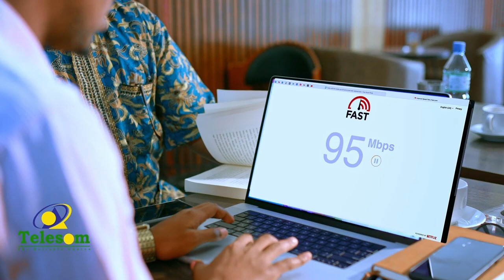Xeer Ilaaliyaha iyo Maxkamaduba waxa ay ka hordhaceen go'aankii Golaha Wakiillada ee dastuuriga ahaa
Garyaqaan Cabdiraxmaan Saleebaan Cilmi